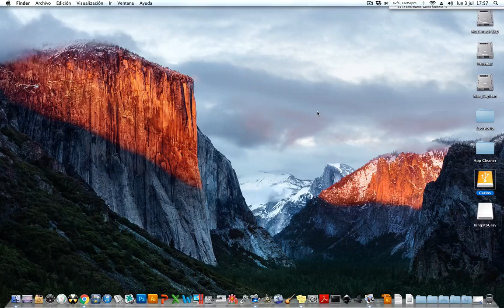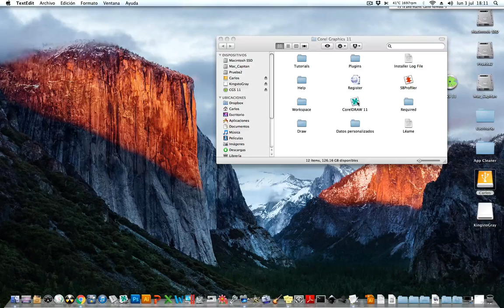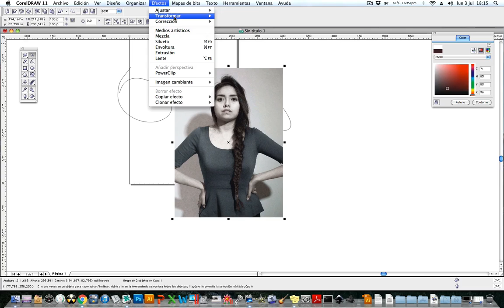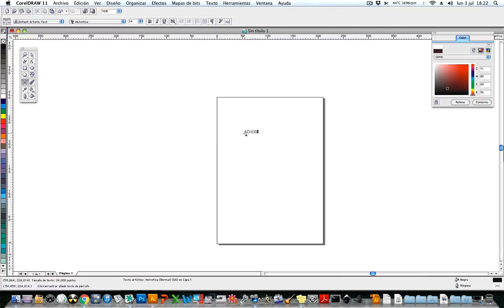Corel para Mac - #2 Demo: Corel Graphics Suite v11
Corel para Mac - #2 Demo: Corel Graphics Suite v11 mostrará cómo instalar y ejecutar en la última versión nativa de Corel Draw versión 11 en tu Mac.